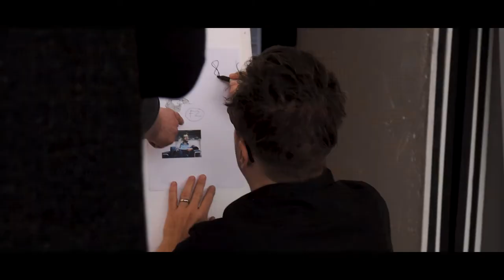Behind the scenes | XTB Online Trading Photoshoot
Client: XTB Online Trading
Production: Zupa Studio
Photographer: Robert Wolański
Model: Mads Mikkelsen
Camera & Edit: Krystian Łupiński